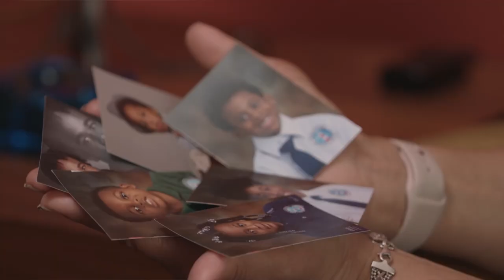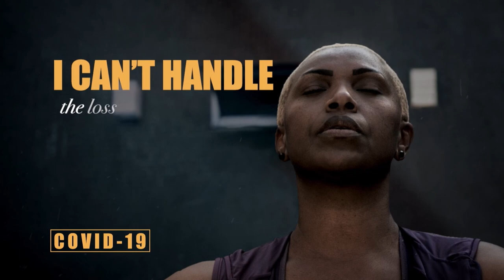The Coach Fred McNair Radio Show on WPRL 91.7 FM (S5 E6) (Shot by Cedric Tillman)